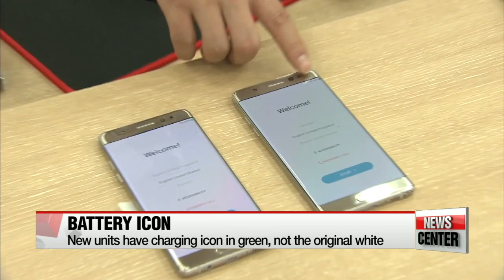Samsung to offer replacements for Galaxy Note 7 in Korea starting today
갤럭시 노트7 오늘부터 새 제품으로 교환
 Samsung kicked off its Galaxy Note 7 exchange program this Monday... giving smartphone owners in its home market of Korea and the UK, now... the chance to replace their fire-prone devices.
It's the latest phase of a costly recall for the world's largest smartphone maker, which halted the global rollout of its new phone on earlier this month after reports of the devices catching fire.
Our Kim Hyesung hit Samsung stores in Seoul for a look at what the demand was like for "battery-problem-free" devices.

  Samsung Electronics has started providing replacements for its Galaxy Note 7 smartphones in Korea.
The move comes two weeks after the company announced a massive recall of its large-screen smartphones in ten countries on September 2nd, amid reports of its batteries exploding or catching fire while charging.
  Around 400-thousand Note 7 smartphones have been sold in Korea, and users of the phone can get the same color replacement at Korea's three main mobile carriers -- SK, LG U-plus and KT -- just by bringing in their device.
  LG U-plus customers can get replacements at any store in the country, and SK and KT customers can get new devices at the store where they made the purchase by September 30th.

"We are offering to replace the old Note 7 phones based on the date users activated the device. With Samsung expected to provide 90 percent of its new Note 7 units across the country this week, we will be able to replace old phones for all users who bought them at our shop by Saturday."

  The new Galaxy Note 7 phones show the battery charging icon in green rather than the original white, to differentiate it from the old ones.
Monday is also the last day for Galaxy Note 7 consumers who either want a refund or who want to cancel their service without a fee.
  Samsung started the recall process in Singapore on Friday and will start recalling phones in the U.S. on Wednesday.
 The world's biggest smartphone maker said it will expand the recall program to other countries later this month and will start selling the Note 7 again on September 28th.

  "But with Apple's new iPhone 7 series a hit with consumers and LG set to unveil its new V20 smartphone, it remains to be seen how Samsung will get itself through the Note 7 crisis.